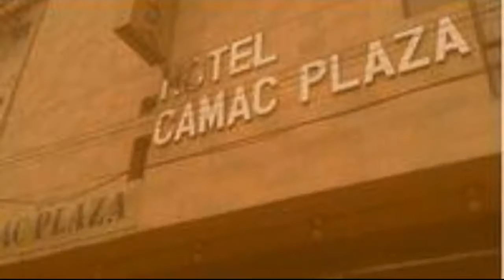Hill Country Holiday Resorts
Ooty Golf Course is within a 20 minute drive from the Hill Country Holiday Resorts. Ooty town centre is within an easy 10 minute drive from the resort.

The resort's garden offers a tranquil corner to sit down and relax. The resort has a dry cleaning service, a laundry service and a business centre. Guests can order room service any time of the day. A fitness centre is also available to guests.

Less than 10 minutes drive away are some great tourist destinations such as the CSI College of Engineering, Ooty Lake and St. Stephen's Church Ooty, and conveniently there is complimentary parking on site at the Hill Country Holiday Resorts should you require it. Breeks Memorial School and Mariamman Temple Ooty are a short drive from the resort.